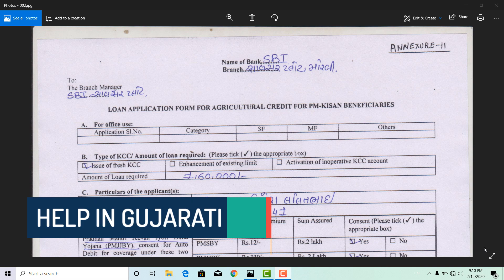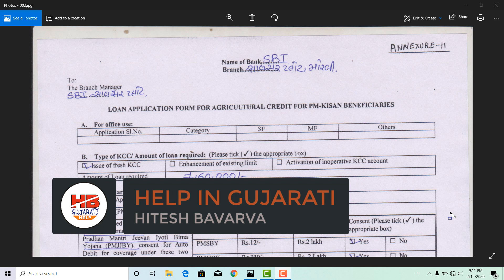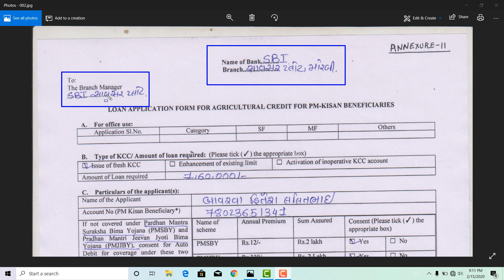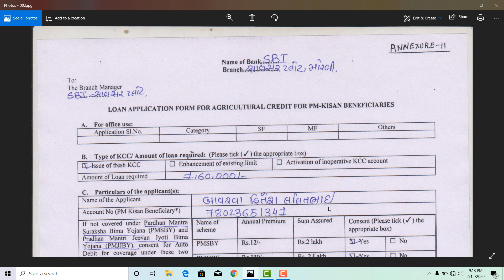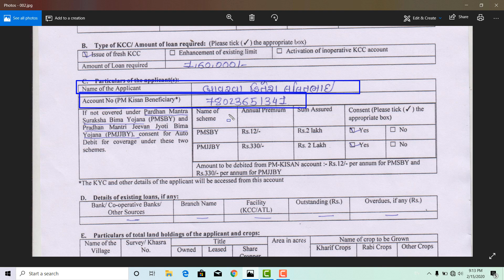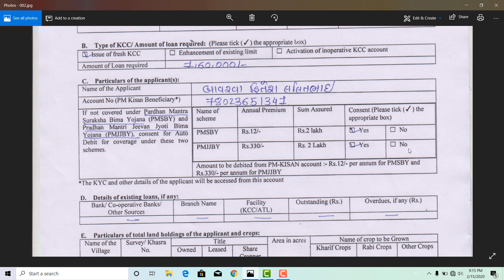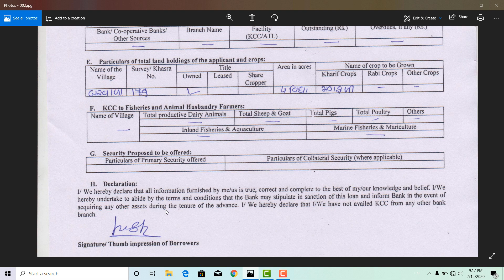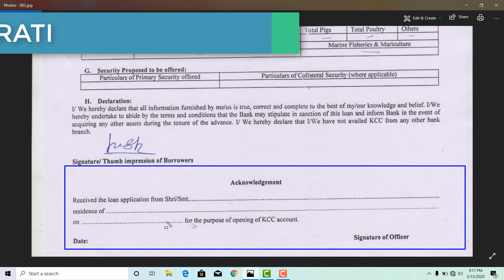કિસાન ક્રેેડિટ કાર્ડનું ફોર્મ કેવી રીતે ભરવું ? ગુજરાતીમાં તમામ માહિતી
કિસાન ક્રેેડિટ કાર્ડનું ફોર્મ કેવી રીતે ભરવું ? ગુજરાતીમાં તમામ માહિતી | આજે જ આ ફોર્મ ભરી બેંકમાં જમા કરાવી KCC કાર્ડ મેળવો

topic cover :
How To Apply Kisan Credit Card
kcc form fill up in gujarati

આ વિડીઓ અંગે :
મિત્રો કિશાન ક્રેડીટ કાર્ડ માટે દરેક ખેડૂત કઢાવી શકે તેની માટે સરકાર ખાસ અભિયાન ચલાવી રહી છે તેના માટે ફોર્મ બેંકમાં જમા કરાવી આ કાર્ડ કઢાવી શકશે અને ૧,૬૦,૦૦૦ થી લઇ ૩,૦૦,૦૦૦ સુઘીની લોન ખેડૂતને આપવામાં આવશે તે ૫ણ કોઇ૫ણ ડોકયુમેટ વગર તો આ ફોર્મ ગુજરાતીમાં સરળતાથી ભરી શકો તે સ્ટે૫ વાઇઝ આ વિડીયોમાં આપેલ છે.